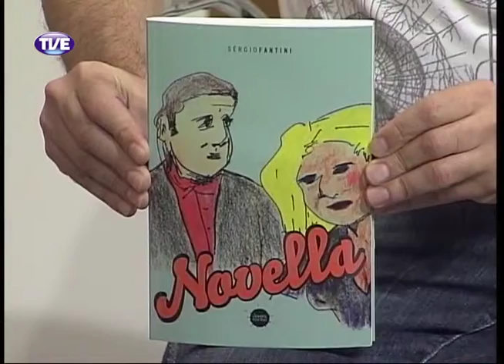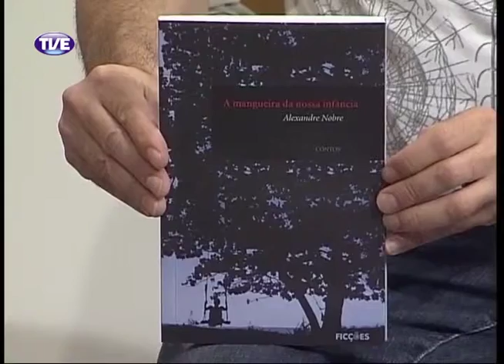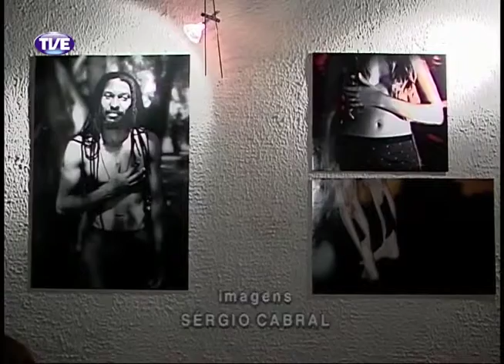Estação Cultura 13/01/14 Bloco 1